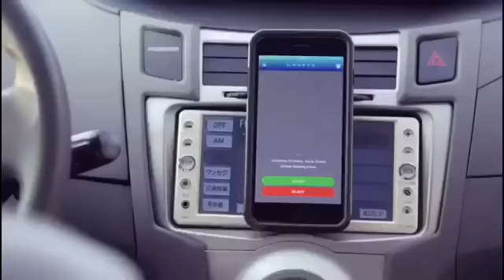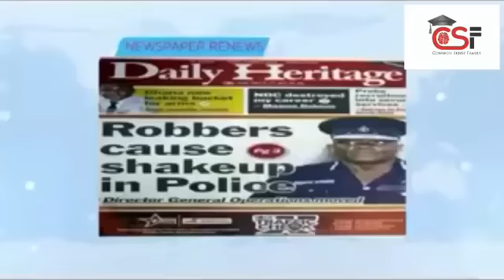In honor of BABA SPIRIT… RIP BRO 😭😭😭 we will all join you sooner or later 😭😭😭